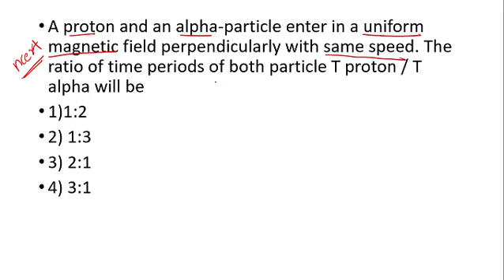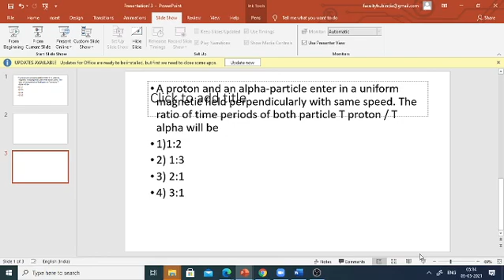Day 2 / Question of the day with solution/Physics/Expected question for Neet 2021/keam Malayalam